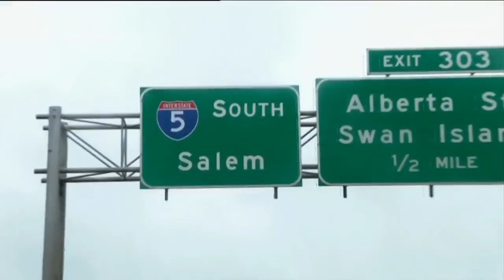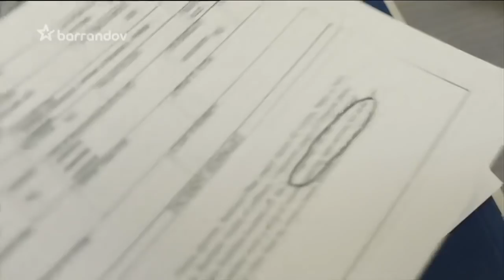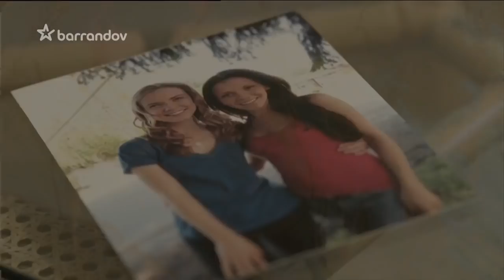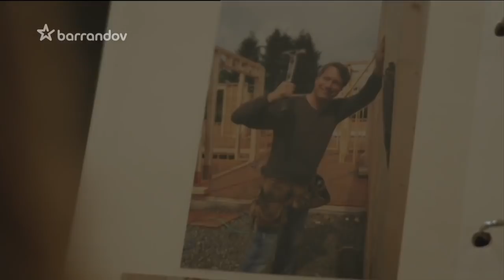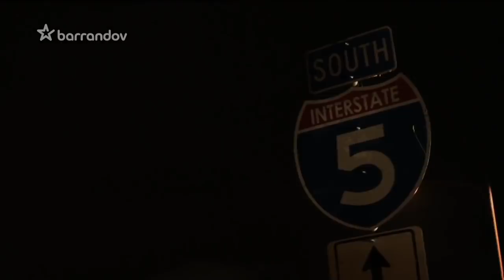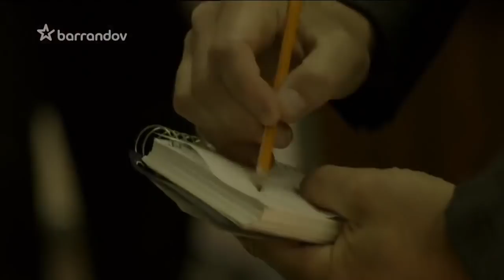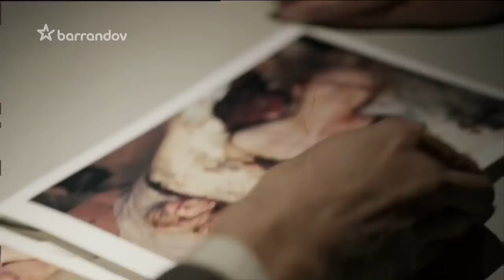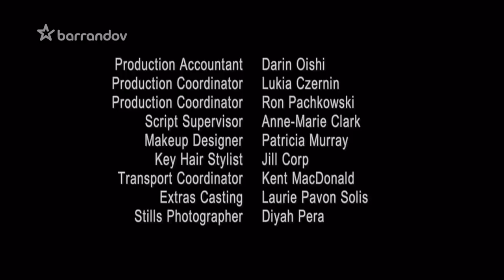ZABIJÁK Z DÁLNICE I5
CZ DABING
Akčný | Thriller
ROK: 2011
REŽISÉR: Allan Kroeker
HERCI: John Corbett, Sara Canning, Tygh Runyan, Gary Chalk, Bo Derek, Jerry Trimble, Mike Dopud, Barbara Kottmeier, Jesse Hutch, Alex Ferris, Laci J Mailey, Olivia Cheng, Kyra Zagorsky, Michael Kopsa, Lipe Viana
Film byl natočen podle skutečné události a popisuje celoroční pátrání po vrahovi, který je podezřelý z vražd 14-ti obětí a dalších sexuálních napadení. Pod tíhou nových důkazů je detektiv Dave Komínek (Corbett) odhodlaný dokázat, že zdánlivě nesouvisející vraždy jsou dílem jednoho člověka. Případ postupně odkrývá nové, šokující skutečnosti. Vyvstává otázka, může být sadistickým vrahem hezký a velmi nadaný atlet?